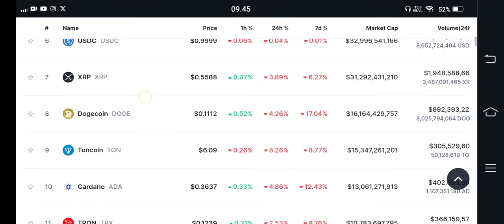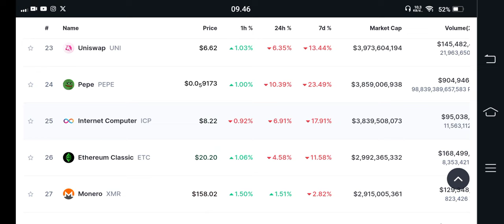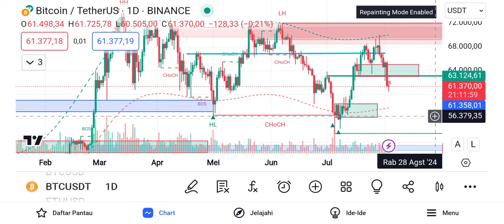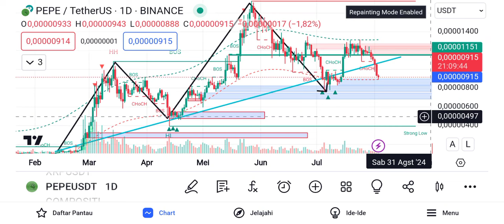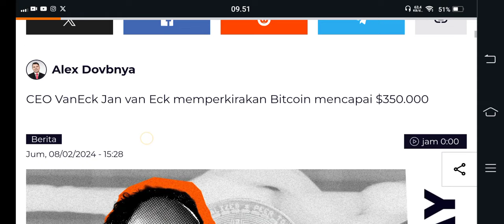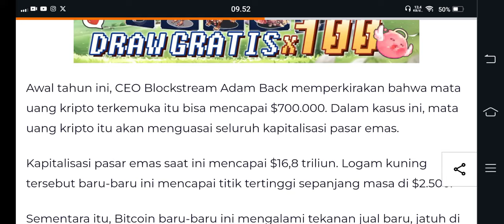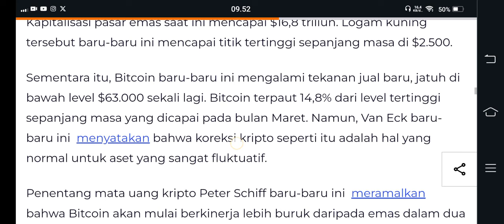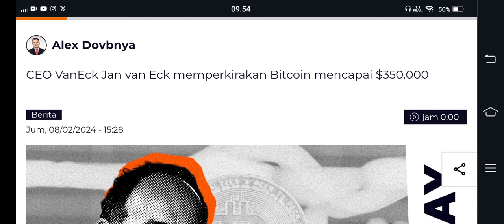SANGAT JELAS.. KALO INI TERJADI FIK HOLDER PEPE BAKAL PENSIUN DINI SEMUA🚀🚀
Yang minat dengan airdrop $DOGS bisa klik link di bawah ini

BINANCE

GATE.IO

MEXC

TOKOCRYPTO

/signup?ref=A7S3UF68

KUCOIN

Bittime exchange